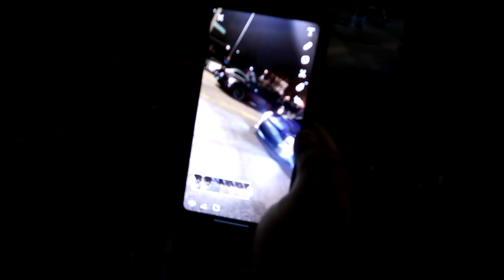Josh Laurents Huge Race Night *Epic Outcome*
Josh Laurents Huge Race Night